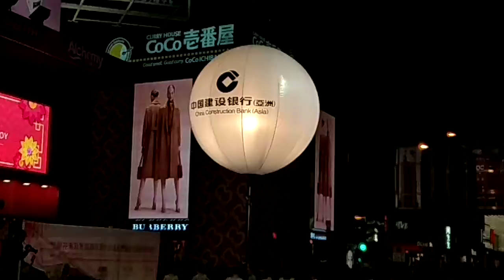( 廣東道 ， 近海防道口 ) 。 2019 年的 ( 豬年 ) 之新春大年初一 ， 在尖沙嘴區的廣東道近海防道看 ( 花車遊行 ) 。 VID 20190205 202550